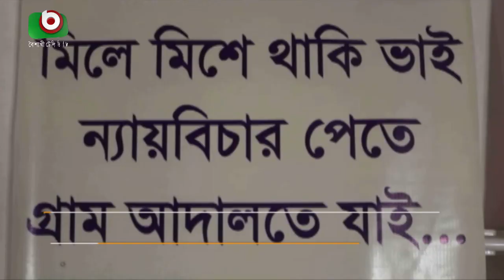গোপালগঞ্জে জনপ্রিয় হয়ে উঠছে গ্রাম আদালত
গোপালগঞ্জে জনপ্রিয় হয়ে উঠছে গ্রাম আদালত | Gopalganj Gram Adalat | Ajit | 08Feb20